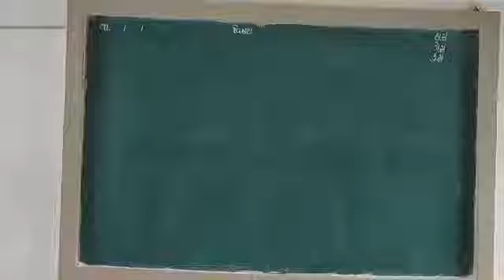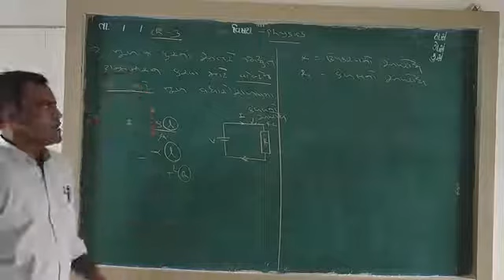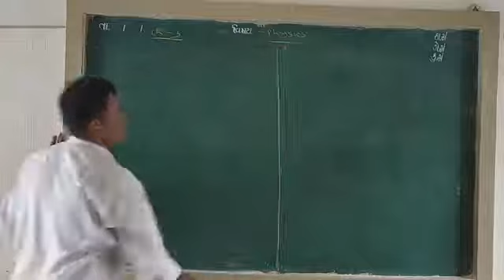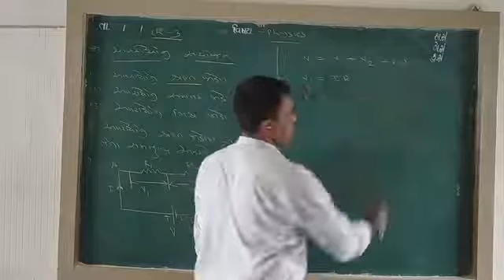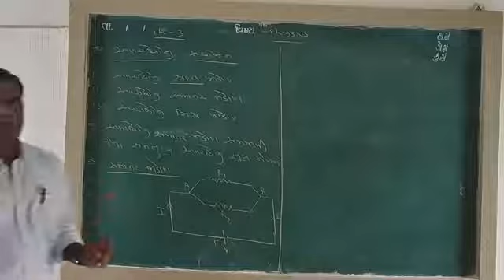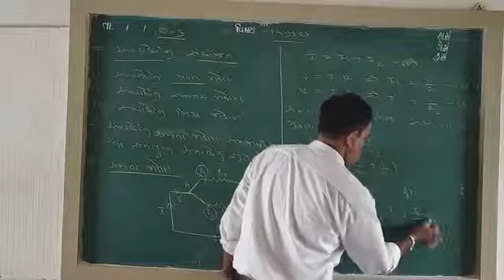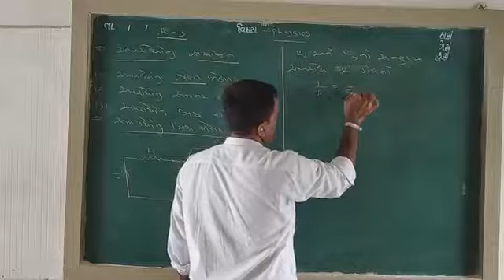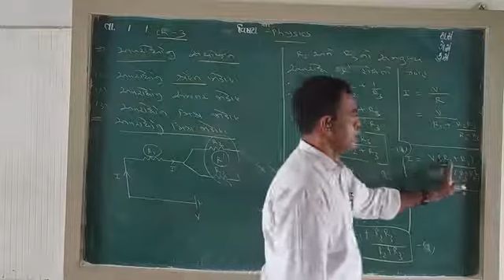Std. 12 ch. 3